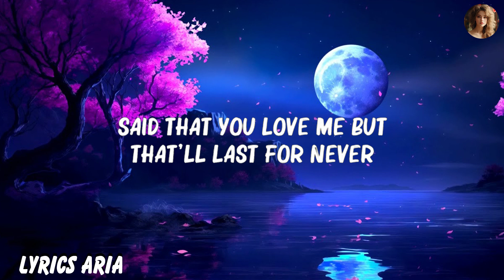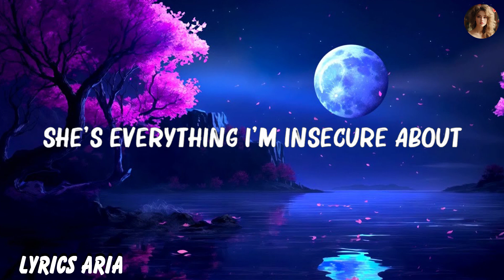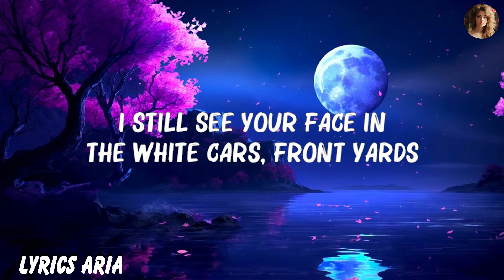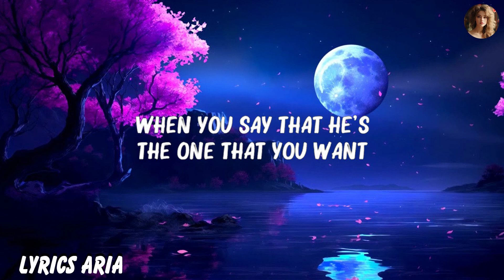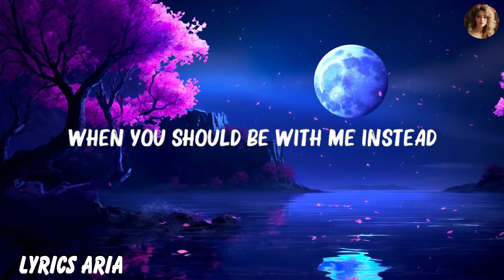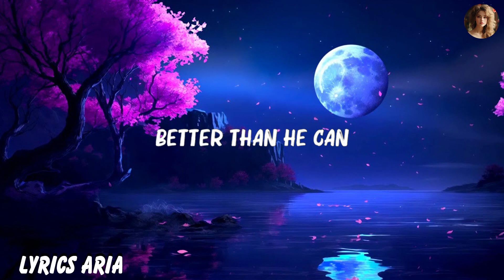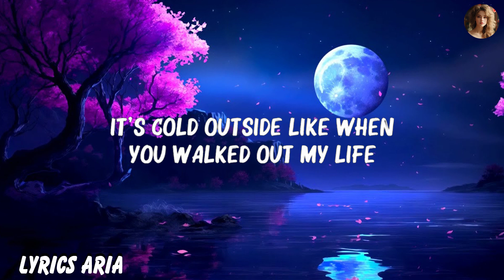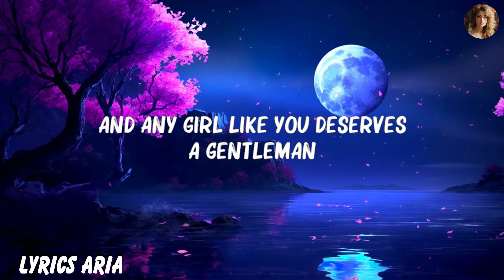Shawn Mendes - Treat You Better (Lyrics) | Giveon, Olivia Rodrigo,... Mix Lyrics